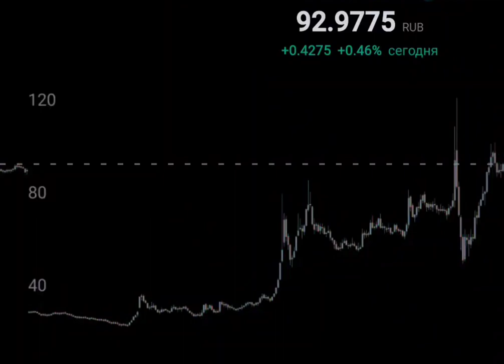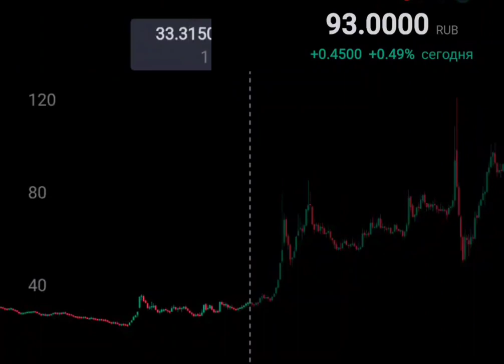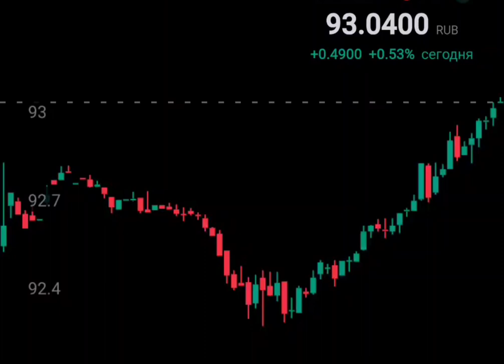Курс Доллар подорожал до 93 рублей ( USD RUB ) Доллар США Россий рубль / US Dollar to Russian Ruble